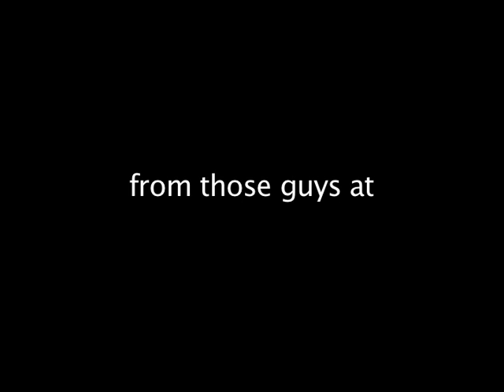#1 Party School (Part 3)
A first-hand tour of the University of Florida, your TRUE top party school in the nation.

CREDITS

Crew

Director: Jeffrey Schafer
Writers: Sean Flowers, Kevin Masters, Jeffrey Schafer
Producer: Sean Flowers
Director of Photography: John Sollee
Editor: Jeffrey Schafer, John Sollee
Concept: Sean Flowers

Cast

Tour Guide: Matt Hobbs
Student #1: Jeffrey Schafer
Professor: Nikolai De Leo
Student #2: Sean Flowers
Student #3: Kevin Masters
Other Various Roles: Anthony Sevilla, Brian Donegan, John Bornburg, Jess Liu, Steve Steifert, Michael Smolka, Carly Blustein, Sean Flowers, Kevin Masters, Jeffrey Schafer, Kenny Merritt, Peter Posada, Grant Chernoby, Richard Coffee, Christian Douglas, Bob Cal, Nick Morrfy, Alexander Black, Matt Diamond, Katy Kasser, Michael McGowan, Heather Williams, Darshan Shah, Zach Turner, Sam Hughes, Alexander Black, Matt Diamond, Katy Kasser, Michael McGowan, Heather Williams, Darshan Shah, Zach Turner

Special Thanks to the University of Florida Student Investment Club

Here Nor There Comedy 2009